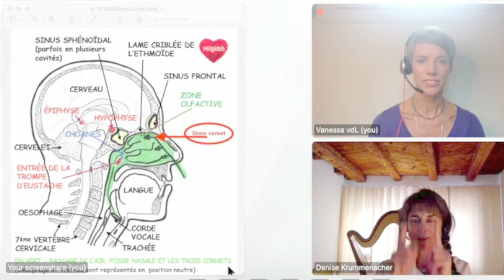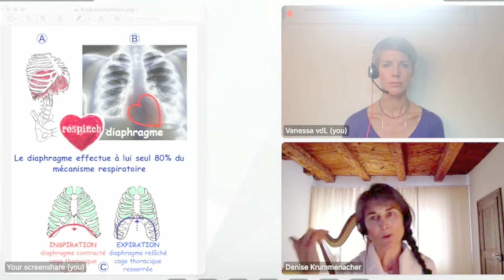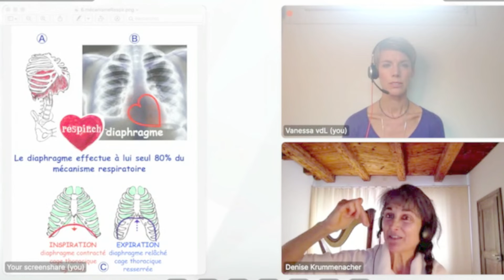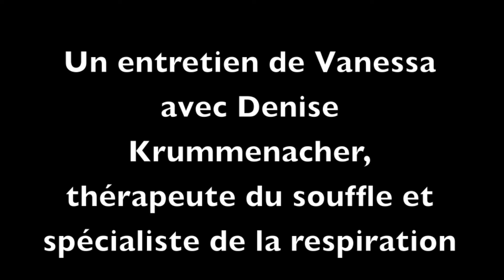L'importance de la bonne respiration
Importance de la respiration nasale libre: cerveau, réflexe, énergie…